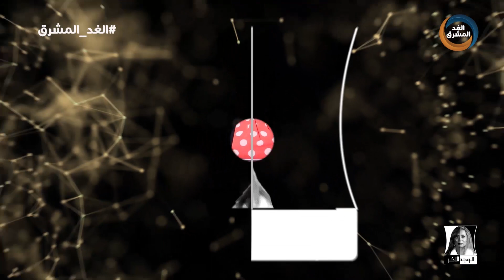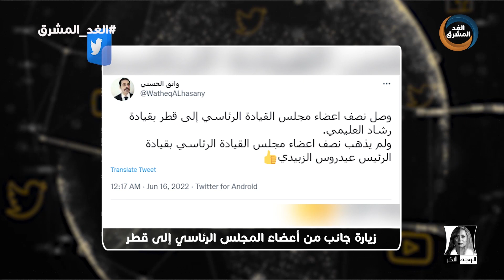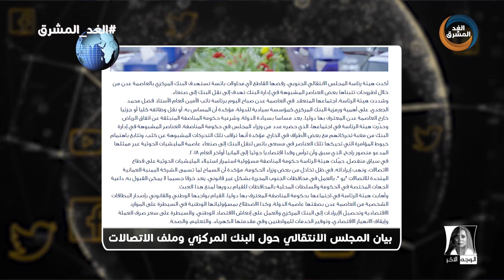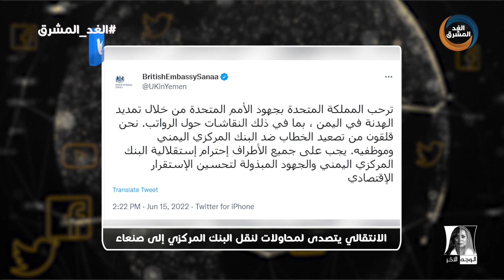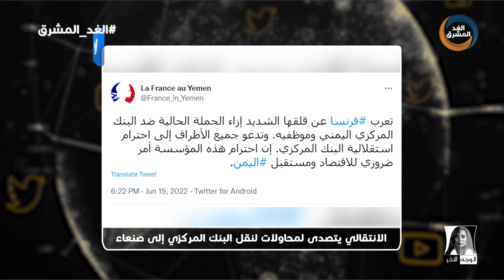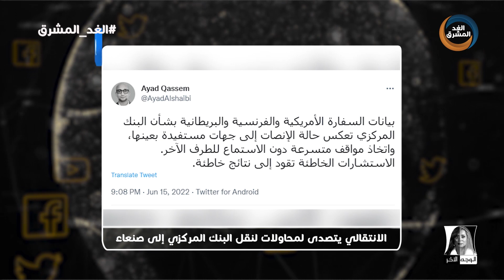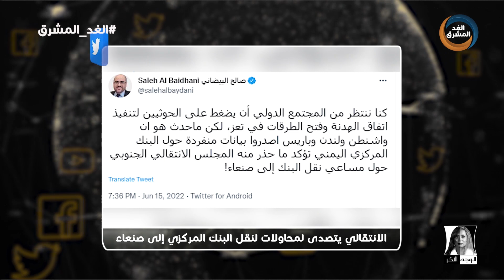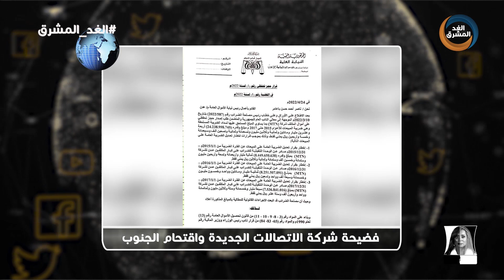الوجه الآخر | مسلسل استهداف الصحفيين.. عرض مستمر.. الحلقة الكاملة (17 يونيو)